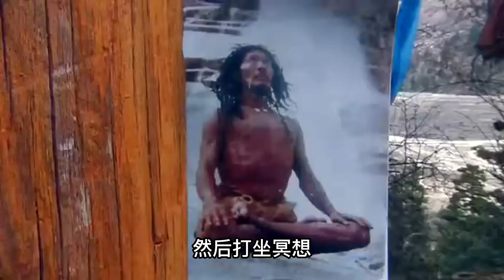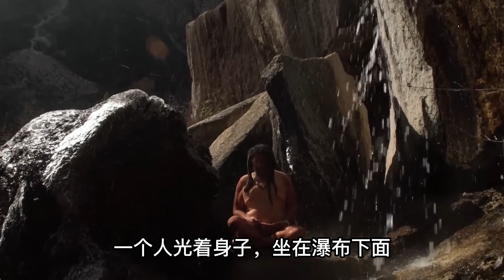疯狂的西藏赤脚瑜伽士，掉进冰湖里3个小时才得救，他却安然无恙